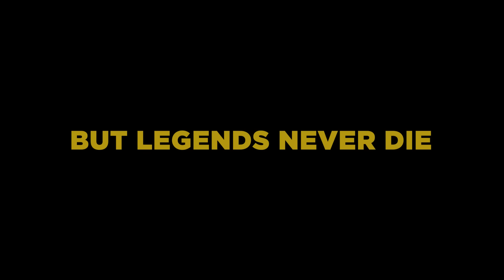Skibidi Toilet - Legends Never Die -「AMV」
I made this video for Fun😅 if you are interested, I will make more like that!🎉